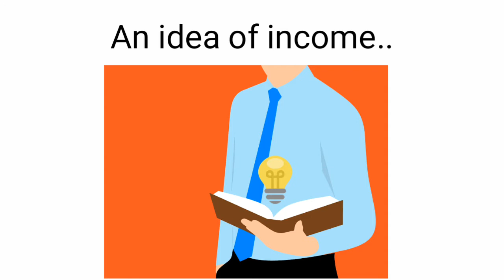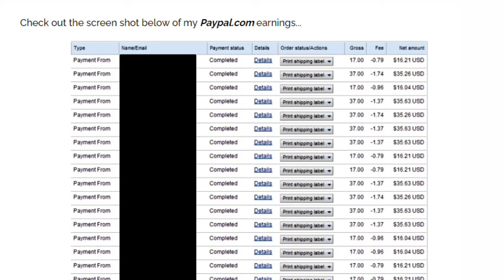Data entry jobs work from home without investment with earning payment proof -No experience required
Hi there

Discover How to Work at Home Cash in Hand - Every Day.
Now work from home and earn every day from home as you have seen payment or earning proof.  2500+ data entry jobs from given link, no investment required, no experience required in that data entry jobs.